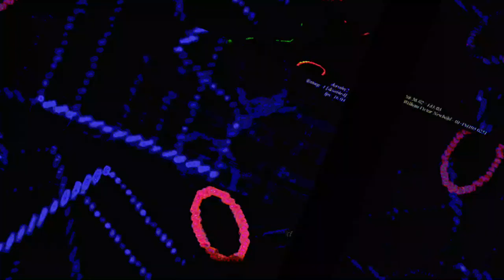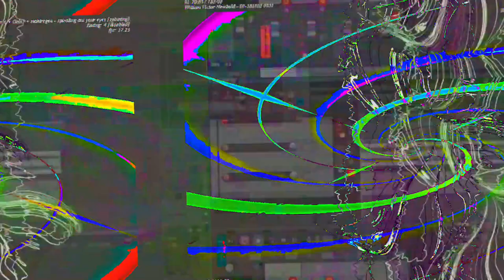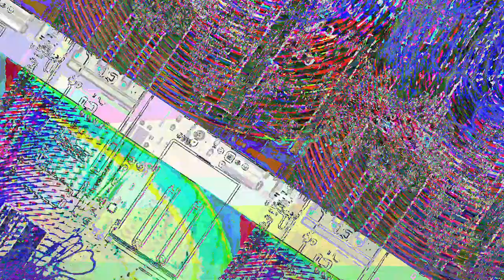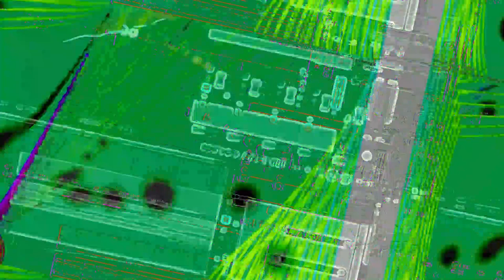[EPILEPSY WARNING] Movie 23 06 13 20h01m11s